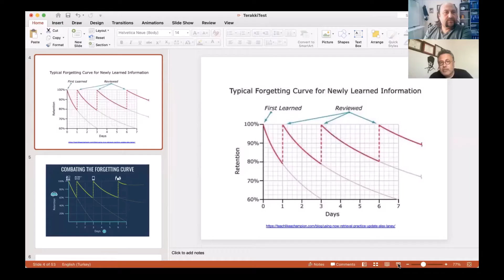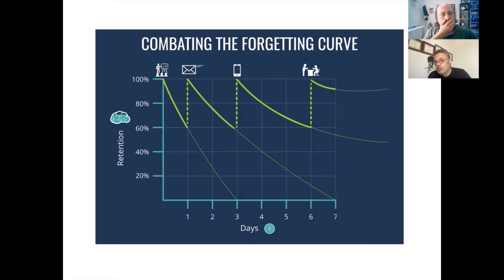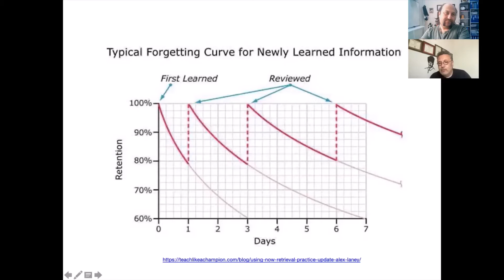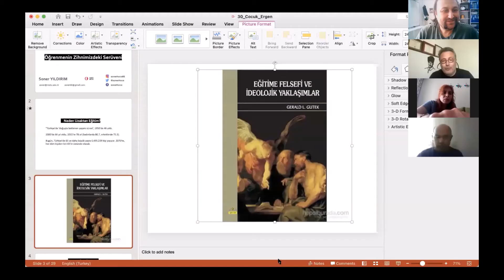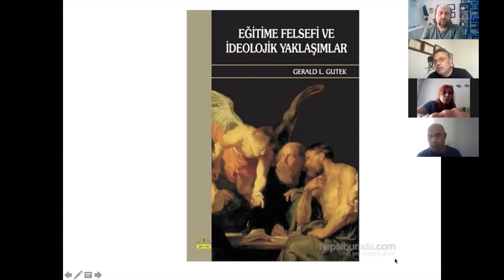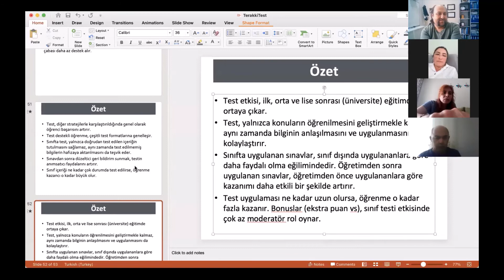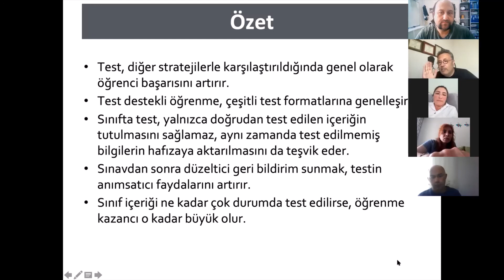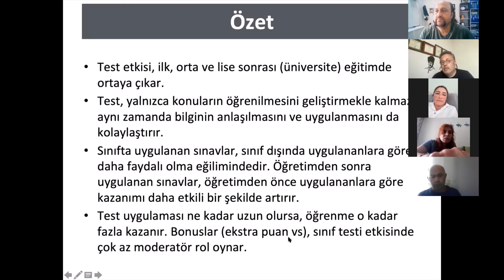Öğretmen var, umut var! No :1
Prof. Dr. Soner Yıldırım hocamızla söyleşimize devam ediyoruz. Tüm öğretmenleri facebook sayfamıza bekliyoruz.